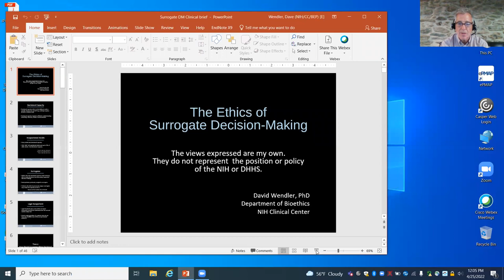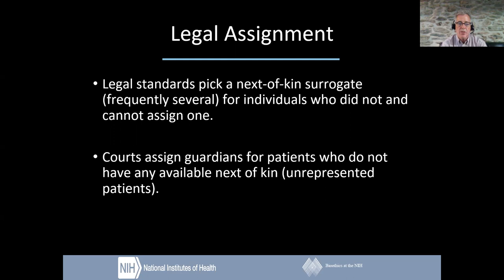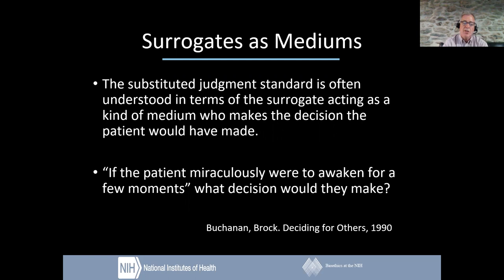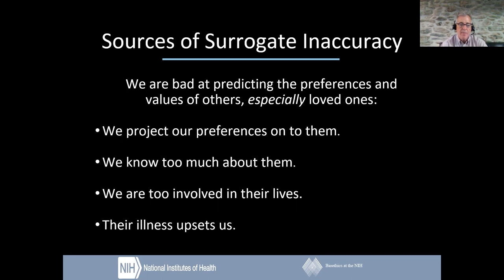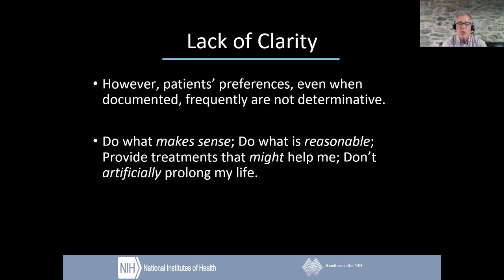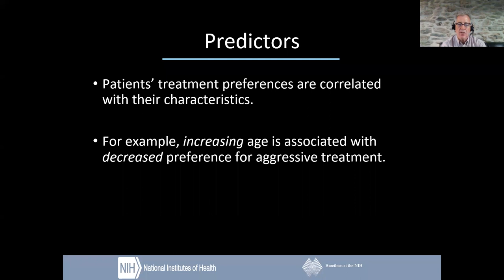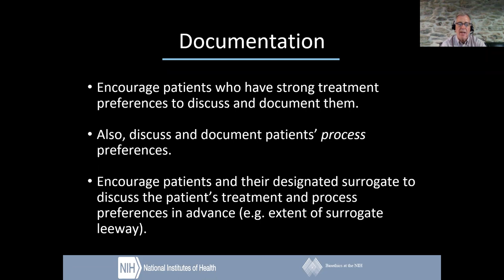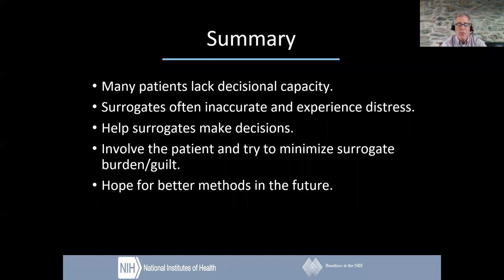Seminar Series: The Ethics of Surrogate Decision-Making by David S. Wendler, PhD, MA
We rely on surrogates to make treatment decisions for patients who are unable to make their own decisions. Unfortunately, current practice fails to promote the most important goals for surrogate decision-making. I discuss these challenges and then describe our current research on how we might address them.